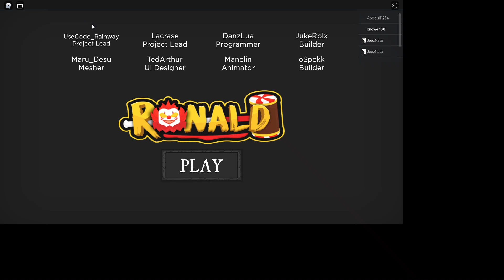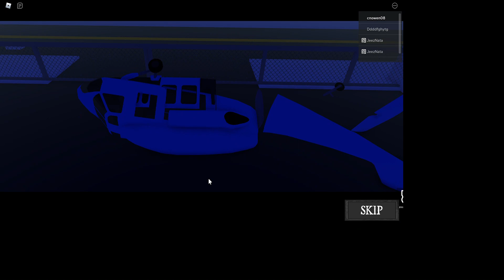I DON'T WANNA EAT MCDONALDS FOR A WEEK AFTER PLAYING THIS roblox ep 42